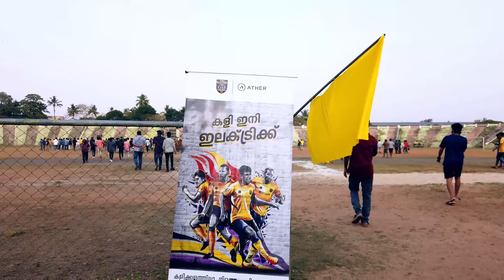Kerala Blasters Fan Park At Kollam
Kerala Blasters Fan Park At Kollam Hockey Stadium